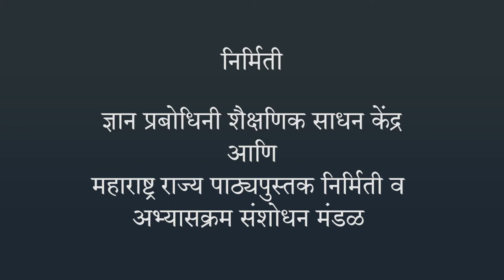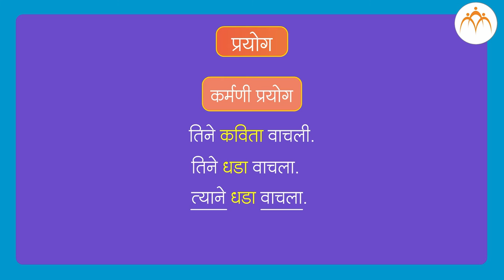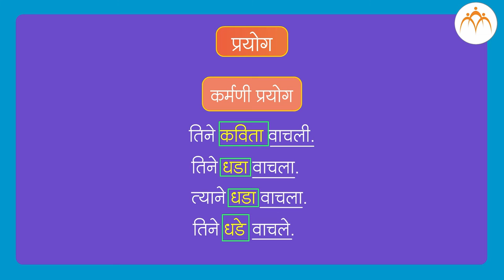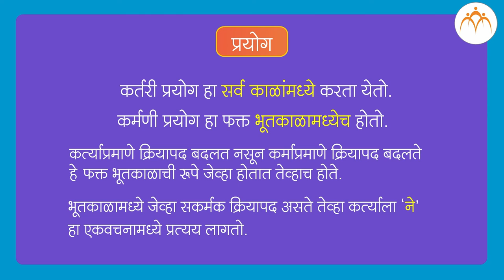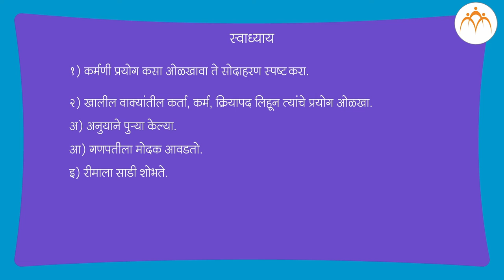प्रयोग- भाग २ | ८ वी मराठी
प्रयोग- भाग २, ८ वी मराठी , मराठी, Jnana Prabodhini,Maharashtra Board,